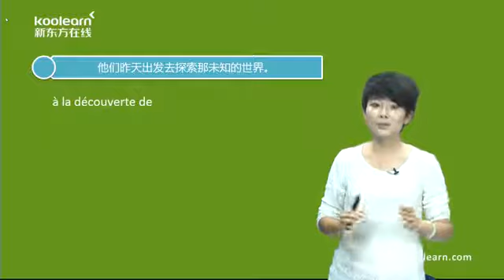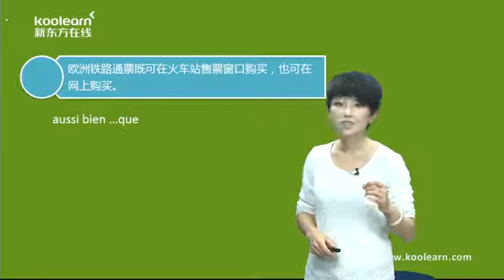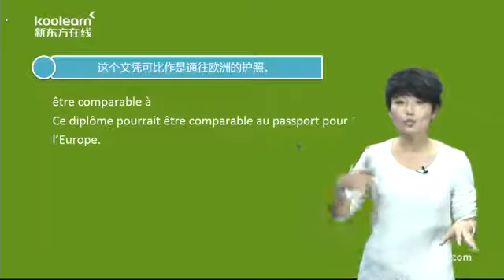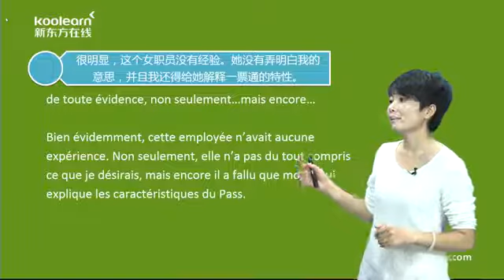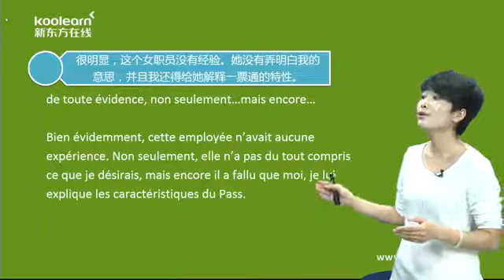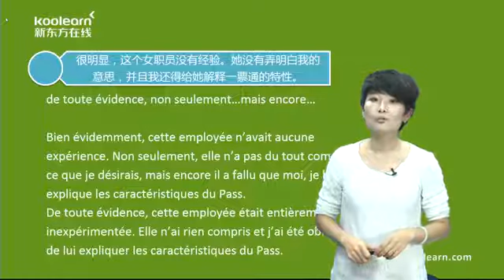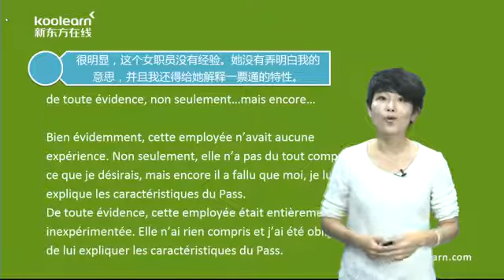30 1 Thème